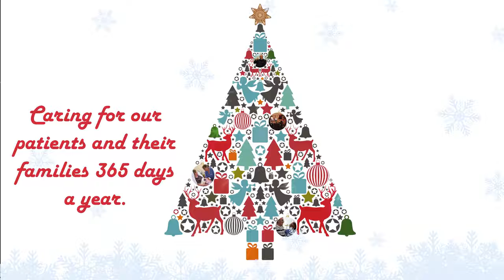Merry Christmas from Phyllis Tuckwell Hospice Care!